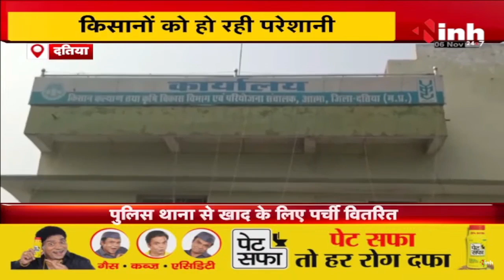Datia News: DAP खाद की कमी, किसानों को हो रही परेशानी...थाना से खाद के लिए पर्ची वितरित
Incoming Search Terms: